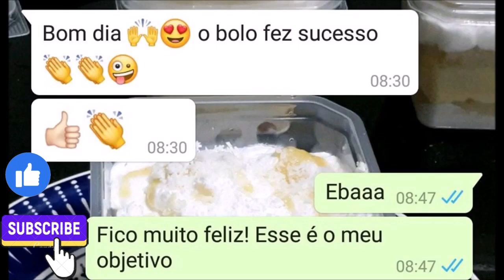recheio para bolo de aniversário